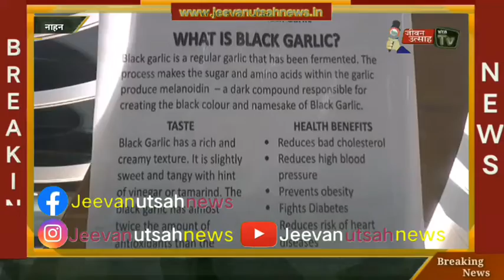सिरमौर के लहसुन की अब कनाडा में भी होगी धूम, किसानों की आमदनी में होगी बढ़ोतरी!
सिरमौर के लहसुन की अब कनाडा में भी होगी धूम,
किसानों की आमदनी में होगी बढ़ोतरी!